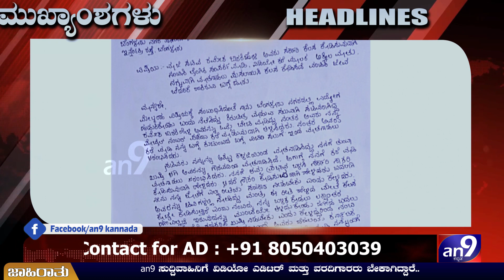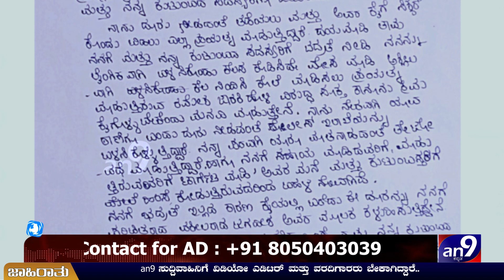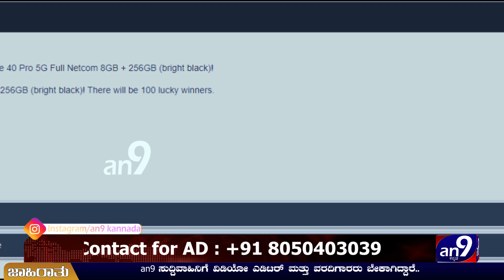an9 news Bulletin at 26_03_2021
an9 Kannada is a new Kannada news channel. an9 established its image as one of karnataka most-watched and credible regional news channels worldwide. It is the most preferred Kannada news channel for  Updates, Breaking News, Political News, Crime, Entertainment News and Film news, Sandalwood, Sports News, Sting Operations. an9's  shows revolve around:  State Politics, Indian Politics, Economy,  Sports, Films, Business, Social Cause, Satirical Comedies and Panel Discussions with eminent personalities.